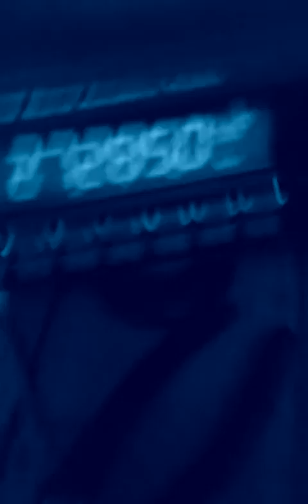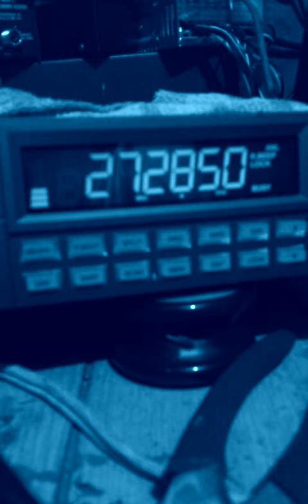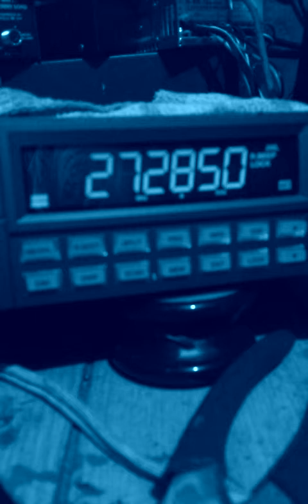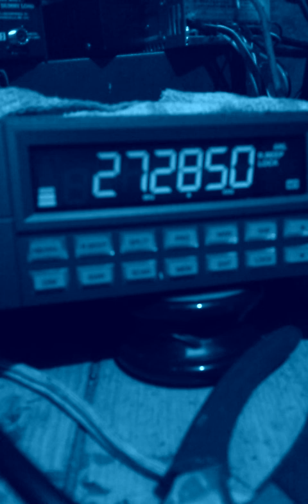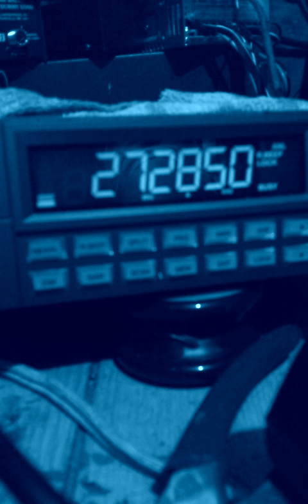October 21, 2015 5:44 PM